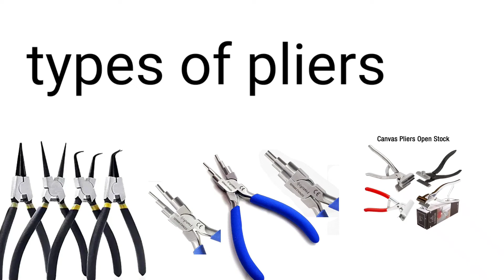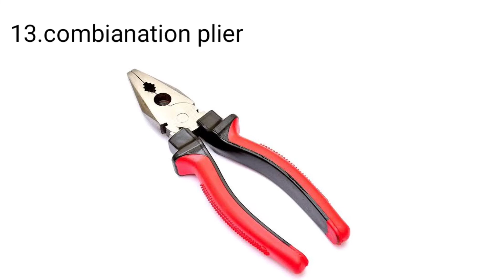iti tools name // ITI mein prayog hone wale washer name// & type of plier names...🙏🙏🙏🙏🙏🔔🚒love to you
open scanner
practical tools
electrical tools
fitter tools
mmv tools
machanical tools
electrician tools
numbaring punch
type of puch
ring spenner
mechanic shop tools name
iti questions
employ uses tools
special tools
1hammer
2.screwdriver
3.scriber
4.open scanner
5.vice
6.practical tools
7.electrical tools
8.fitter tools
9.mmv tools
10.machanical tools
11.electrician tools
12. plier
13.chisel
14.numbaring punch
15.type of puch
16.ring spenner
17.mechanic shop tools name
18.iti questions
19.employ uses tools
special tools
synchromesh gear box
car gearbox
bases gear box
trak gear box
engingear box
thanks to you for watching this video..iti trainee how to work at work place..how work iti students..iti students prectical time work at work shop...all concept know you seen this video. and i think it helps you to fit you others gearboxes ..